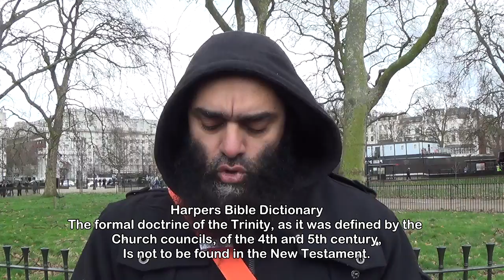Why the Trinity is invalid. Hyde Park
Jehangir explaining why theTrinity is invalid.